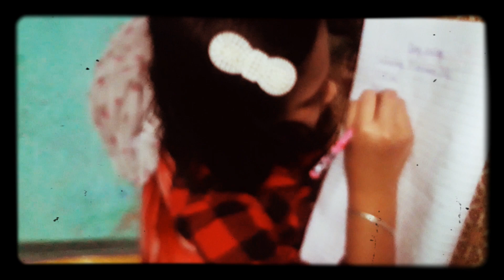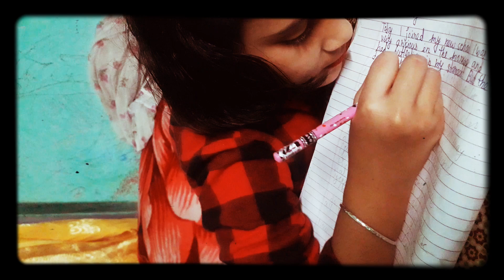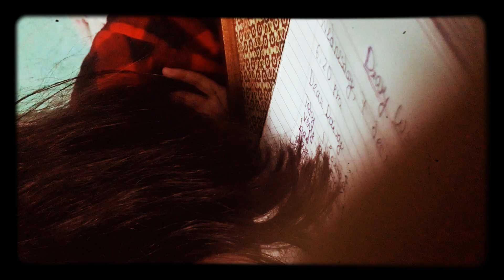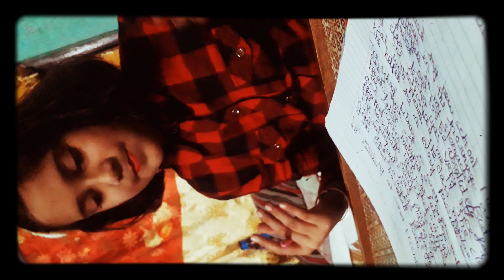study video of dairy writing. Aadrika the princess like my channel thanks for watching .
study video  hopefully helps you to the video  .